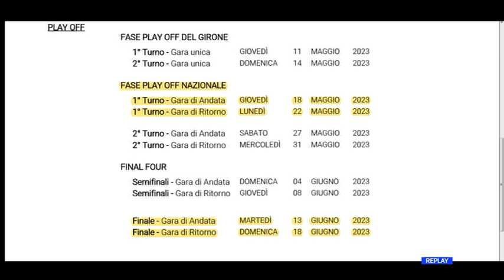Pescara calcio: play off con Plizzari, l'ex Milan prossimo al rientro